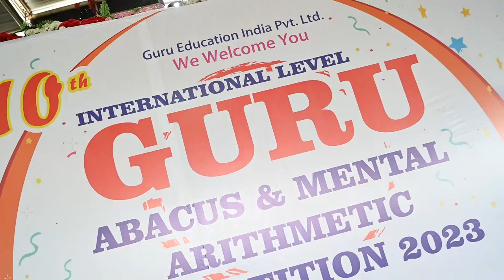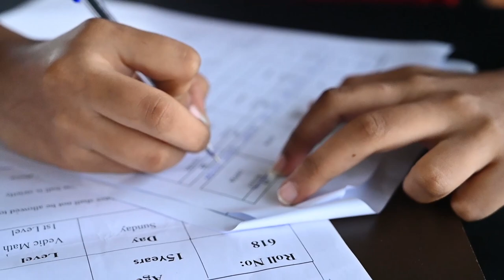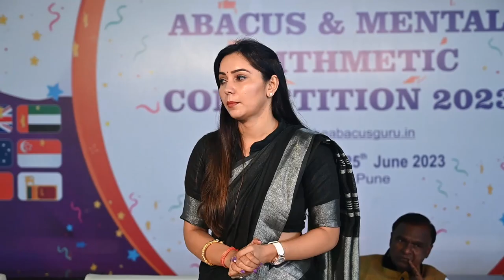Guru abacus INLC 2023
२५ जुन रोजी पुणे येथे गुरु एजुकेशन इंडिया प्रायव्हेट लिमिटेड तर्फे अबॅकस आणि वैदिक मॅथ्स चे आंतरराष्टीय स्तराची स्पर्धा पार पडली या स्पर्धेला संपूर्ण भारतामधून तसेच अमेरिका , दक्षिण आफ्रिका  या देशातून देखील मोठ्या प्रमाणात विध्यार्थी सहभागी झाले होते जवळपास १५०० विध्यार्थी या स्पर्धेत सहभागी झाले होते अश्या स्पर्धेसाठी एवढ्या मोठ्या प्रमाणात विध्यार्थी सहभागी होण्याची हि पहिलीच वेळ  होती.                                                                  पुणे येथे पार पडलेल्या या भव्य स्पर्धंच्या  उदघाटन समारंभाला समाज सेविका तसेच सरपंच निर्मला नवले ,प्रतिष्टीत कवी श्रावण गिरी , उद्योजिका  करुणा झावर, गुरू एज्युकेशन इंडिया प्रायव्हेट लिमिटेडचे  व्यवस्थापकीय संचालक महेंद्र गिरी व शुभांगी गिरी हे उपस्थित होते

गुरु अबॅकसचे नवीनतम अपडेट जाणून घेणारे पहिले व्हा